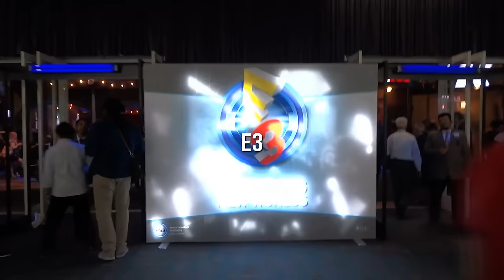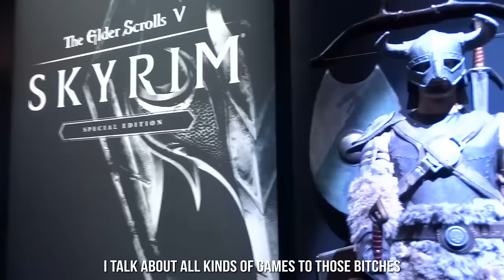The E3 Song! (Kent Jones - Don't Mind Parody)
I just thought I'd summarize all the happs at e3, sorry if I didn't include your favourite game!

Hey if you like my music you can buy some of my songs on iTunes here -

And check my Instagram for my artist pics! -

E3

Hey what's up everyone it's the don a ron,
Now I just been chilling here at e3 all week,
Nah I'm joking,

They revealing this,
And demoing that,
I gotta stop the stream before I have a heart attack,
Now I got a guide, to help summarise,
The things u wanna know, here's it cut down to size.

Were saying we don't want no cod,
In space it just looks odd,
We want battlefield,
Cus that shit looks soo real,
Days gone blew my mind,
The zombies terrifying,
There's soo many games,
That I can't wait to get to play,
Were saying what the fuck is this?
Death stranding with reedus,
VR resi evil,
Are you taking the piss,
And then there's mafia 3,
Well that looks good to me,

Spider-Man revealed had me like wo!
A living breathing nyc looks cool fo sho,
Like living breathing chaos in gears of war,
I remember slicing locust with my chain saw,
It don't  compare to fighting robots no titanfall,
But then if u want fighting there's injustice 2,
And if u want injustice there is the watchdogs,
And if u don't like that Then there's happy few,

They revealing this,
And demoing that,

We say we don't want no cod,
We want battlefield,
The zombies terrifying,
We said what the fuck is this?
VR resi evil,
Are they taking the piss,

Microsoft dropping bombs, impressed??
The Xbox one, s,
It's looking pretty good, but am I buying?
The 4K feature is pretty tempting,
I really wanted rockstar to steal the show,
Was it red dead, gta, or something new,
Instead we got South Park the fractured but whole,
But hell I ain't complaining, I'm super cereal!

They revealing this,
And demoing that,

i Gotta catch my plane out of la tonight,
My imaginary plane,
I'm usually on a hype ting but,
Hope u don't mind my chilled out sexy voice,
This is what I use to get the ladies,
Yea real smooth,
I talk about all kinds of games to the ladies haha